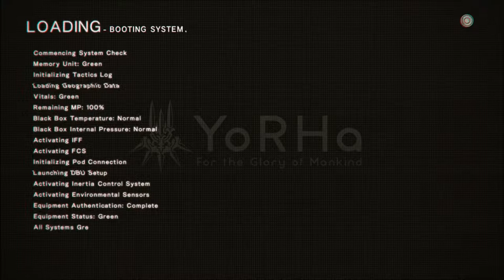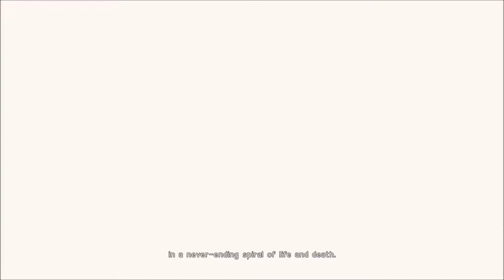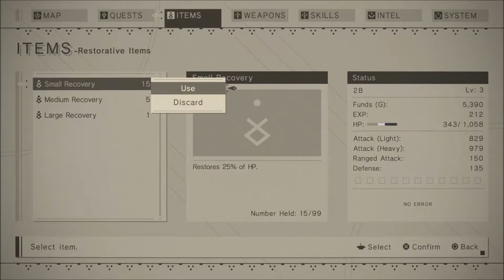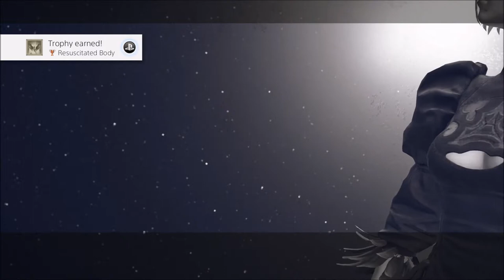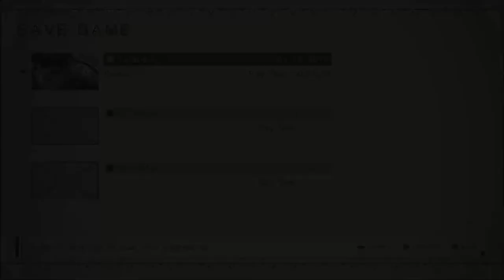Nier Automata - Part 1 Dat Booty